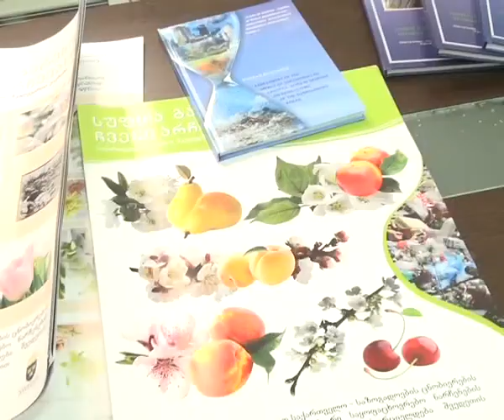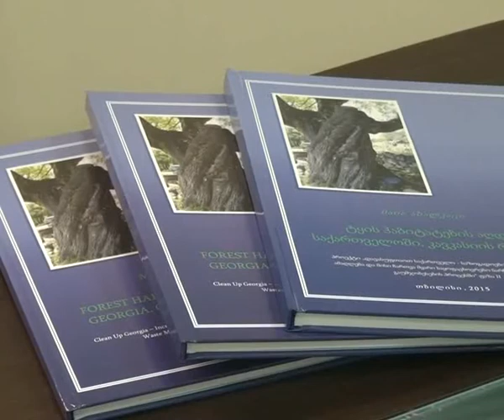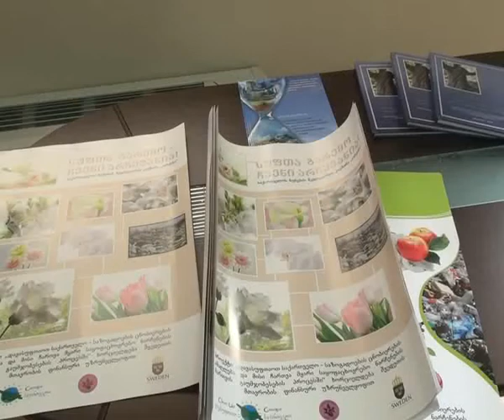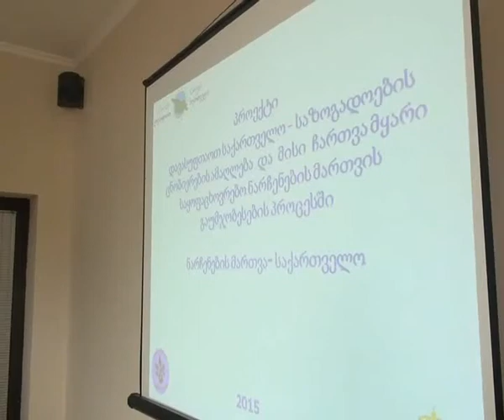კვლევა არაკონტროლირებად ნაგავსაყრელებზე და საგანგაშო მდგომარეობა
სამცხე–ჯავხეთში არსებული არაკონტროლირებადი ნაგავსაყრელები ადამიანის ჯანმრთელობას საფრთხეს უქმნის– ამის შესახებ დღეს გუბერნიაში არასამთავრობო ორგანიზაციებმა შეხვედრა გამართეს. პროექტ  ,,დავასუფთაოთ საქართველოს“ ფარგლებში მათ ნაგავსაყრელებზე კვლევა ჩაატარეს.  რა აჩვენა ანალიზებმა და რა სახის ნარჩენები უქმნის ადამიანის ჯანმრთელობას საფრთხეს.